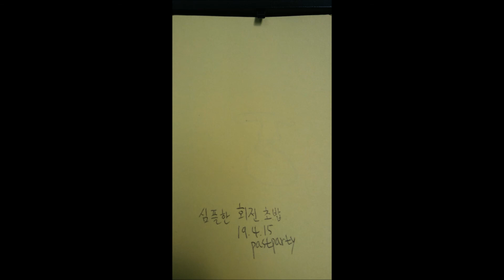[unreality art] Line 1 Simple Rolling Sushi [非現実的な 芸術] 線1 シンプルな回転寿司